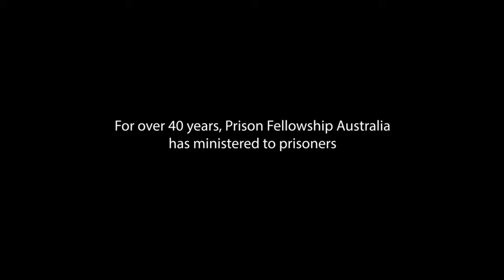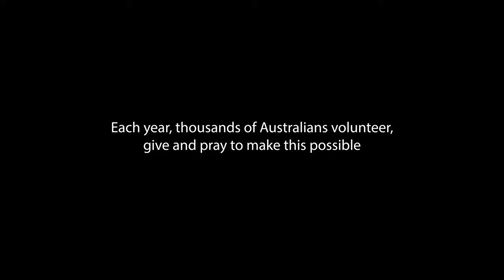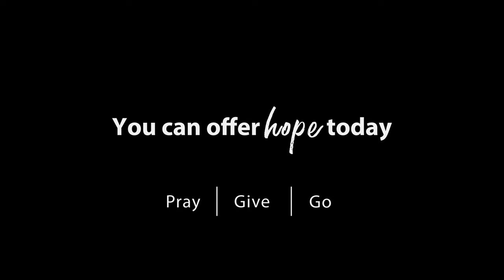Prison Fellowship Australia: Restoring Lives Inside Out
For over 40 years, Prison Fellowship Australia has ministered to prisoners. During this time more than 200,000 prisoners have been reached. Step behind bars and discover the story today.
Watch the video | Like our facebook page | Discover more | Donate Today